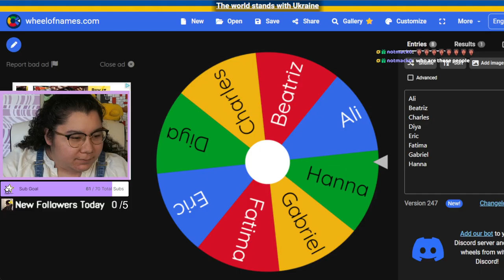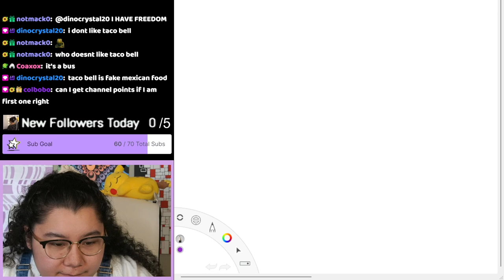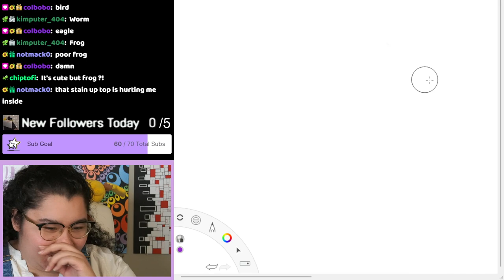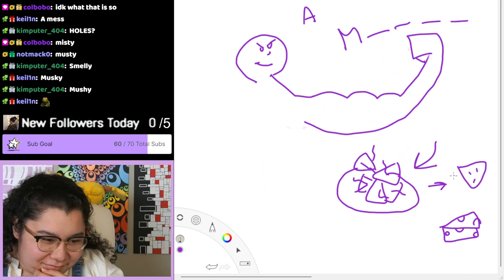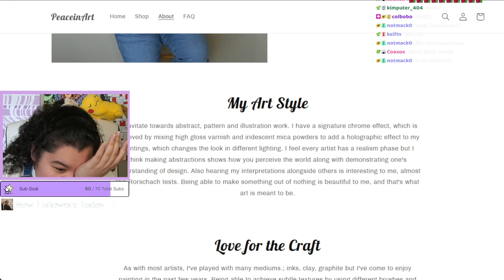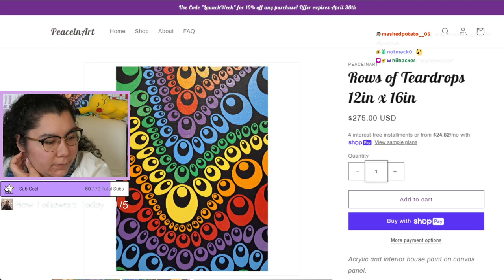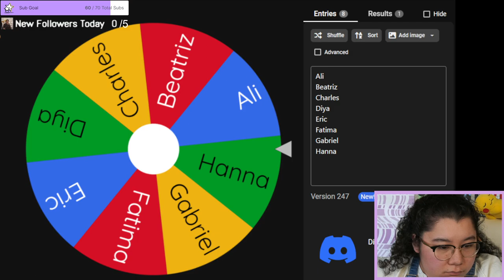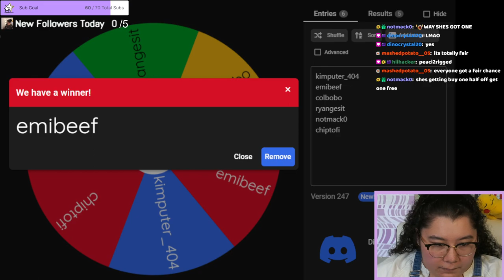4/21/23 ART SHOP LAUNCH CELEBRATION! 🌈 peaceinart.myshopify.com Use Code "YT10" for $10 off!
Time Stamps
00:00:00 Starting Soon
00:05:30 Intro
00:23:30 Pictionary w Chat!
00:52:30 Website goes LIVE! peaceinart.myshopify.com
01:00:00 Website Tour! Explaining my design choices
01:32:00 Giveaway Time!
01:46:00 Wrapping Up Stream